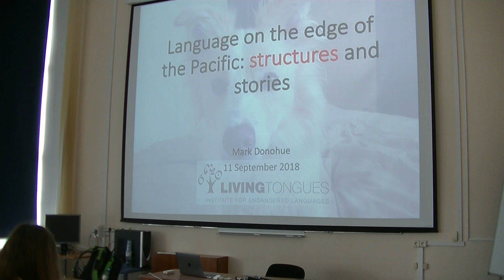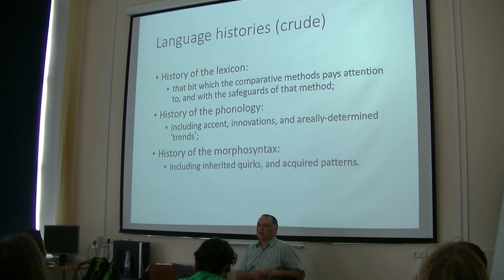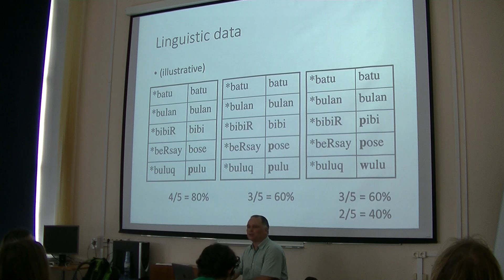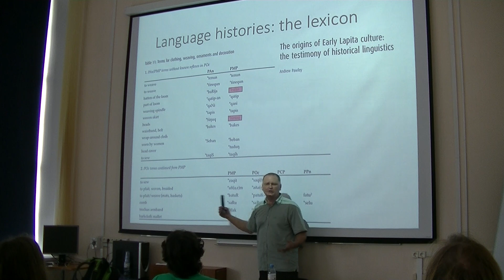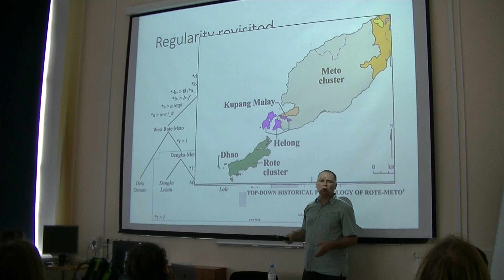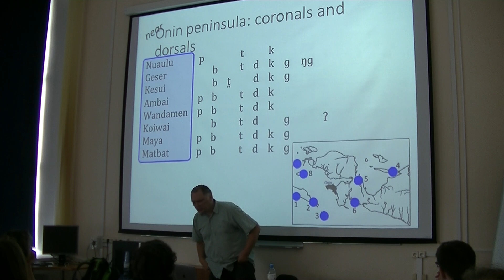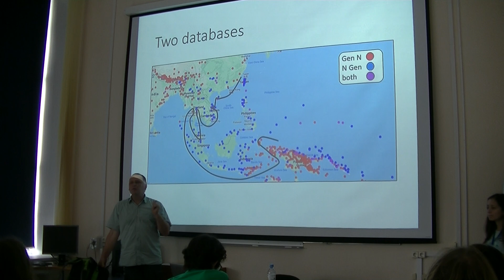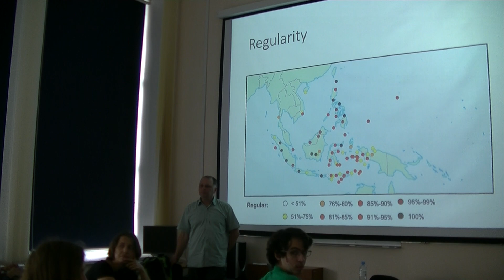2018.09.11 Mark Donohue (Voronovo) Language on the edge of the Pacific. Part 2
The Pacific region is where we have proof of early language use, in the form of early societies cohesive enough to divide tasks and create ocean-going seacraft. Evidence for human settlement by sea voyaging predates all modern language families; can linguistic investigation uncover any ancient signals in the languages of the Pacific from the millenia following settlement? Extensive social reformations on the mainlands of Eurasia and the Americas have reduced the information we can uncover in most areas to the Holocene, but there is evidence that earlier linguistic ecologies can be discovered through structural analysis. In the Pacific, separated to some extent from the ethnographic transformations that upset pre-Holocene societies across most of the Old World, we have a chance of uncovering ancient signals about linguistic ecologies with less disruption, and contemporary ‘normalisation’, than is found in larger land masses.

In the Pacific we find a prescriptively uniform Austronesian language family occupying most of the land area, surrounding New Guinea, with multiple language families, and Australia, with at least multiple typological norms. Within the Austronesian family, however, we find a great deal of diversity, making it possible to generate numerous hypotheses concerning ancient linguistic ecologies, and then examine them in terms of data from other disciplines. This is only possible by examining linguistic structures outside the Pacific; the ‘edge of the Pacific’ refers to the languages that allow us to investigate the pacific languages: the languages of the eastern edge of East and Southeast Asia, the languages of Australia, and to a lesser extent the western edge of the Americas. Taking case studies from within the Pacific and from areas on the edge, both large and small, and conducting simple objective structural analysis on large amounts of data, allows us to create a typology of language similarities, differences, and diversities. Calibrating these methodologies with case studies from areas with known histories affords us the possibility of learning how to investigate large amounts of data, understanding the possibilities for regional and genealogical patterns, and identifying areas with ‘suspicious’ patterns for more qualitative investigation of the stories about ancient cultural movements that can be revealed globally.